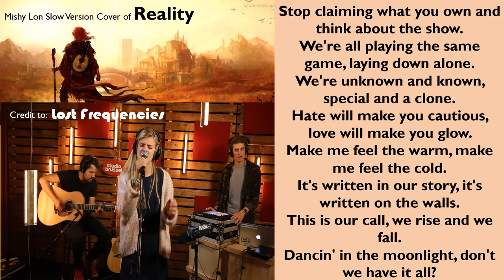Mishy Lon Slow Version of Reality Original Sung by Lost Frequencies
I love this song, I do try my best for this version, I hope you all like this,, Thank You Lost Frequencies for this song... God bless and more songs to compose!